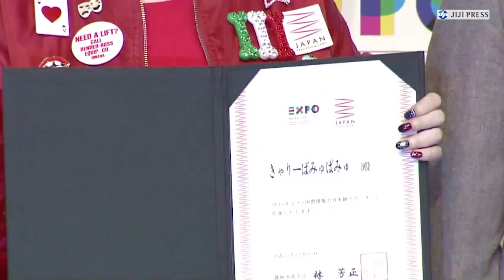Kyary Pamyu Pamyu Appointed as Supporter EXPO 2015 in Italy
NOTHING BELONGS TO THIS ACCOUNT!

(Mainly used to re-upload videos that were removed by Youtube)